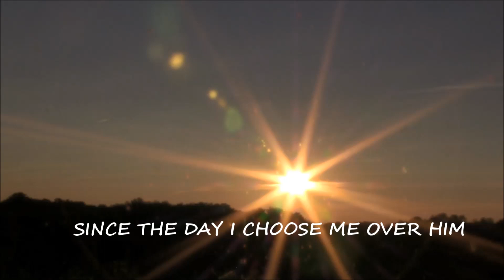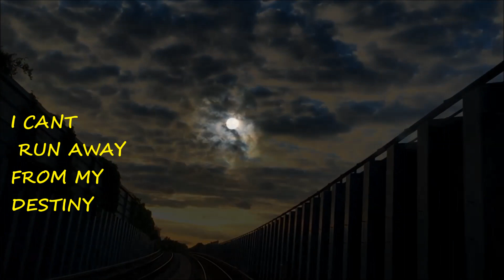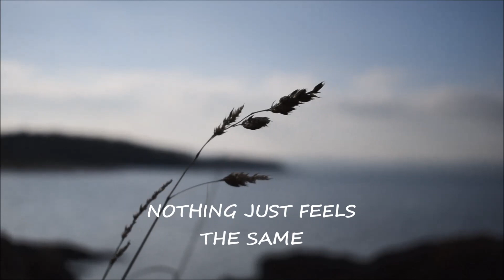Shashank-H I M (lyric video)